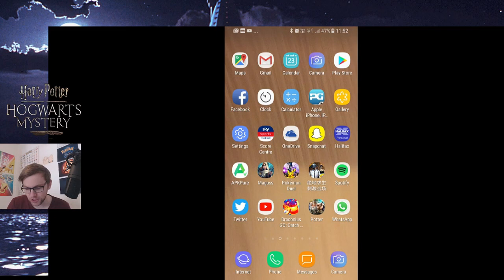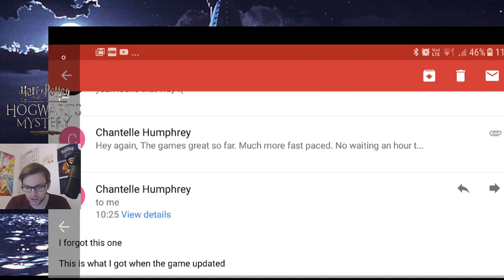YEAR 2 UPDATE RELEASED WITH TRANSFIGURATION CLASS! - HARRY POTTER: HOGWARTS MYSTERY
SHOUT OUT TO POPPY WHO SENT ME SCREENSHOTS OF THE NEW HARRY POTTER UPDATE!